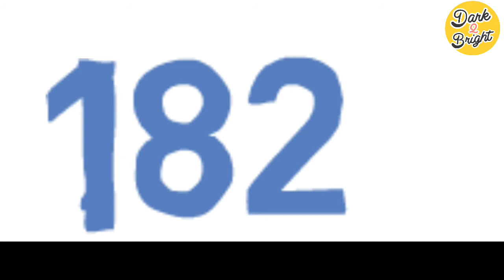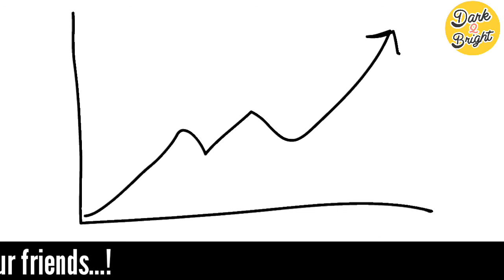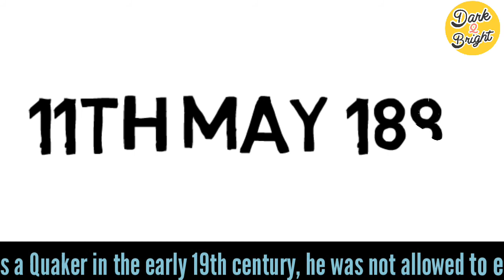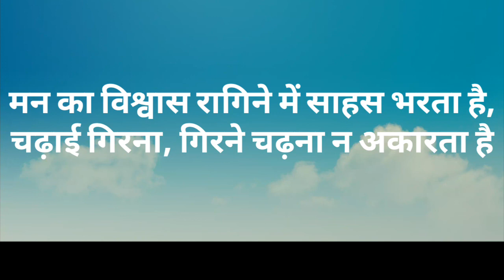CADBURY BIOGRAPHY | JOHN CADBURY | INVENTION OF DAIRY MILK | THE UNTOLD SUCCESS STORY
Hello friends ...

John Cadbury was born in Birmingham to Richard Tapper Cadbury and his wife Elizabeth Head. He was from a wealthy Quaker family that moved to the area from the west of England. John went to school at Joseph Crosfields Quaker School at Hartshill, Warwickshire. As a Quaker in the early 19th century, he was not allowed to enter a university, so could not pursue a profession such as medicine or law.

As Quakers are pacifist, a military career was also out of the question. So, like many other Quakers of the time, he turned his energies toward business and began a campaign against animal cruelty, forming the Animals Friend Society, a forebear of the Royal Society for the Prevention of Cruelty to Animals. The family provided job opportunities and good working conditions for their employees.